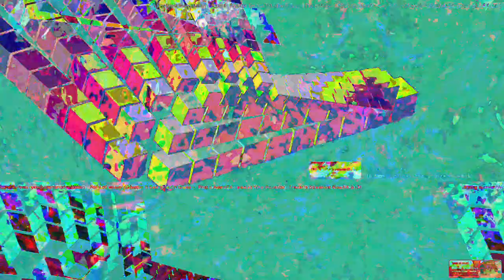[EPILEPSY WARNING] Movie 23 05 21 12h05m01s